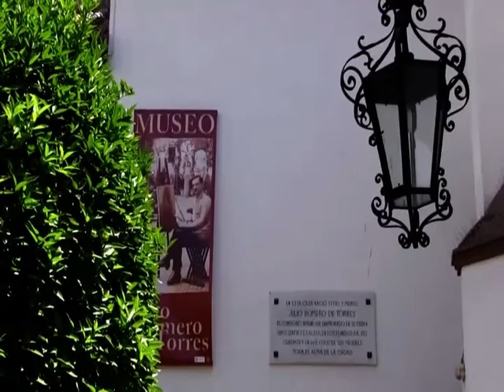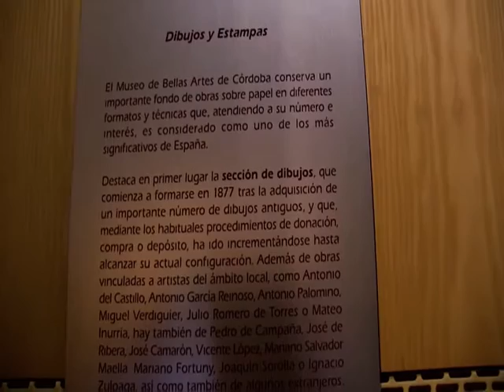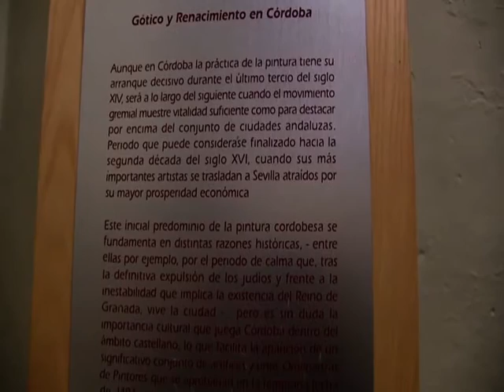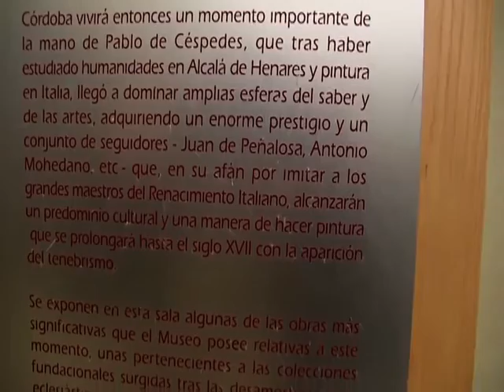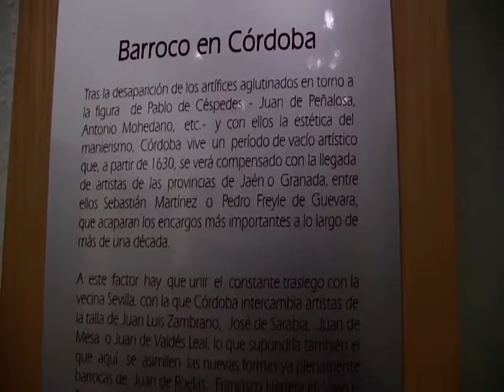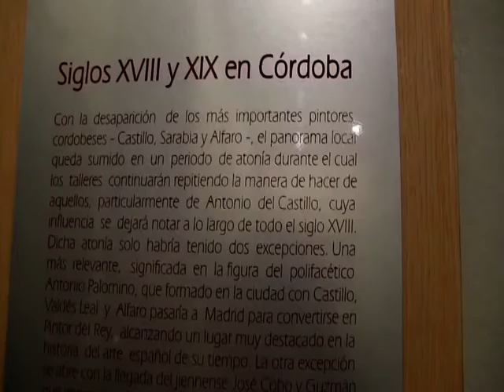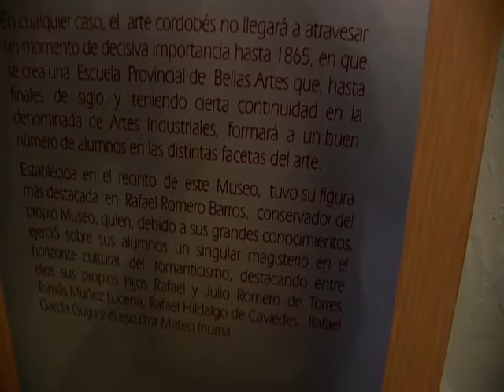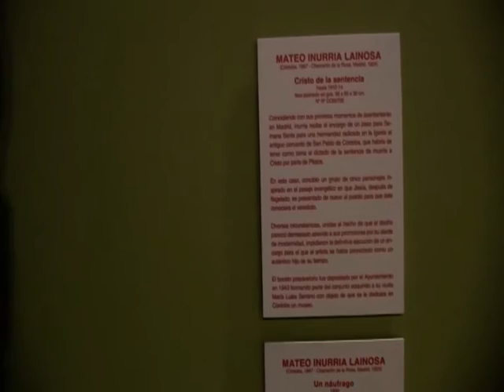EL MUSEO DE BELLAS ARTES EN CORDOBA. España.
El Museo de Bellas Artes de Córdoba, inaugurado en 1862 en Córdoba, se encuentra en la Plaza del Potro, en el antiguo Hospital de la Caridad.